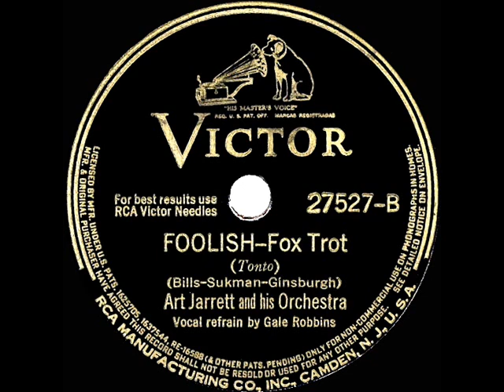1941 Art Jarrett - Foolish (Gale Robbins, vocal)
Hmmm...sounds more like a Hal Kemp recording--as it should, because it was made up mostly from members of that band, which Art Jarrett had taken over after Kemp’s death from an auto accident seven months earlier.

From 78rpm Victor 27527 - Foolish (Bills-Sukman-Ginsburgh) by Art Jarrett & his Orchestra, vocal by Gale Robbins, recorded in Chicago July 11, 1941 .